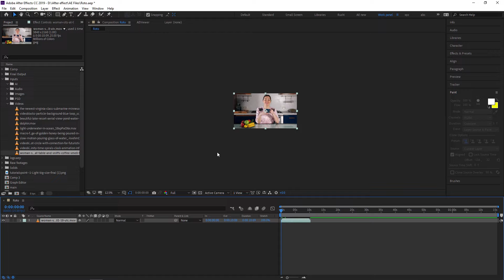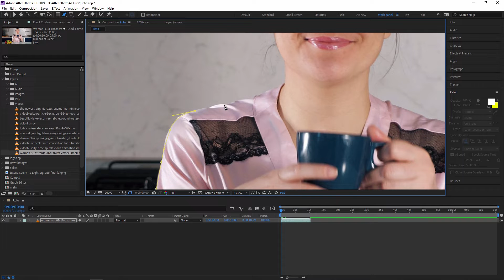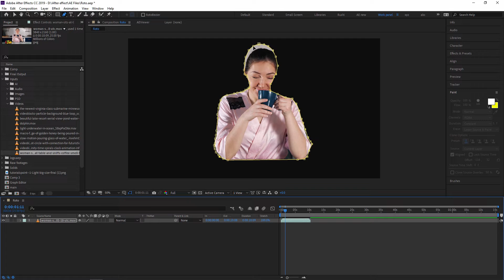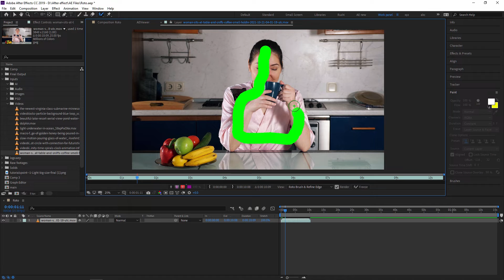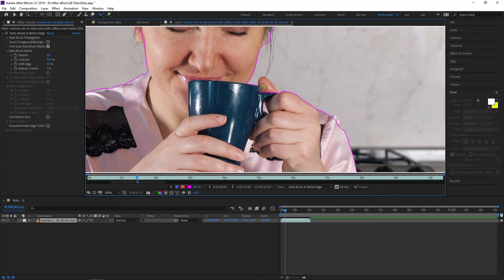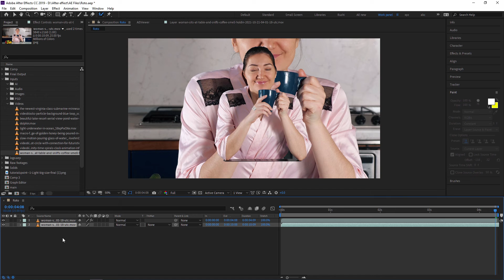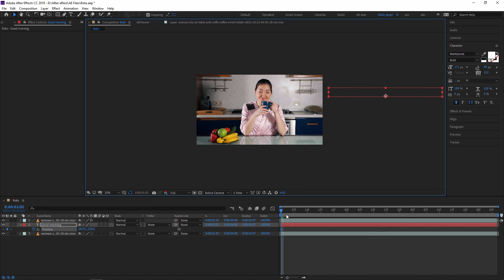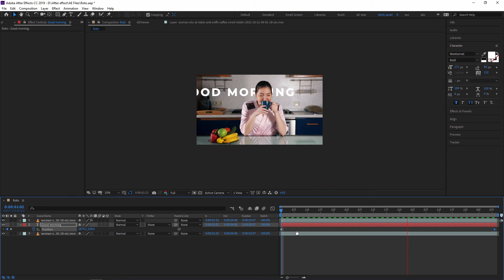Rotoscoping | Roto Brush tool | Adobe After Effects | Tutorials Point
Rotoscoping is a process of manually drawing around or cutting the object from the footage or in many cases it is used to make some attractive video where the actor is moving and text come behind.

Lecture By: Mr. Rushi Panchal, Tutorials Point India Private Limited